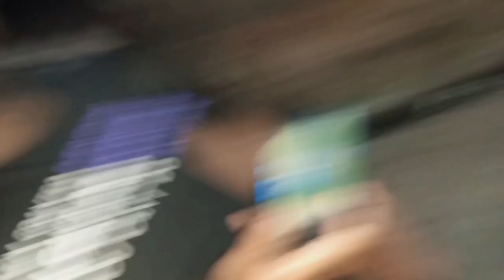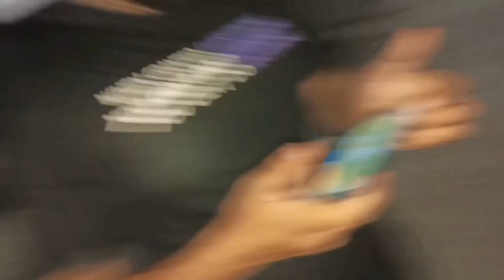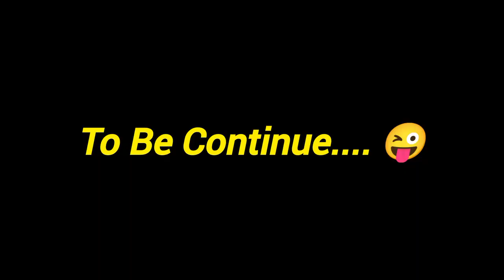E-LAFDA HOGYA HAR TARAF LAFDE HI LAFDE ! Vlog - 28